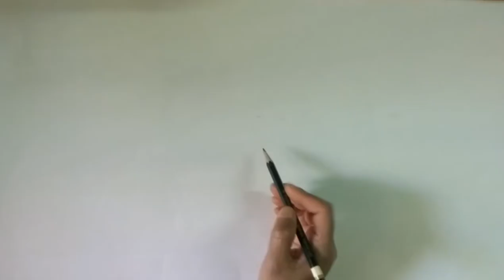Sridevi drawing|| Portrait || A tribute to great artist || Painting in watercolor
Hi,
It is a portrait of beautiful actress Sridevi who died at 54 in  Dubai. She was most beautiful and talented.
This portrait is a tribute .
Easy drawing of the beautiful actress Sridevi.

Please click on bell icon for latest videos notifications. If any queries or  doubt please comment me.
Your comments are very invaluable.

You will see the varieties of videos regarding fine arts. Like…..